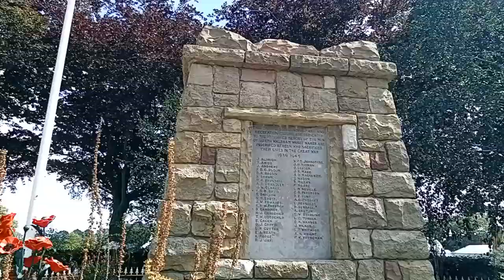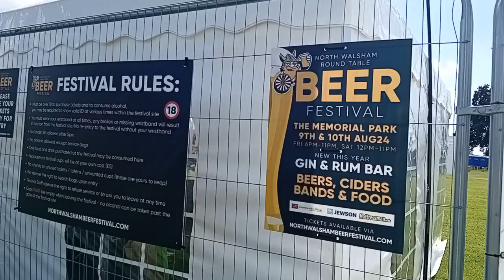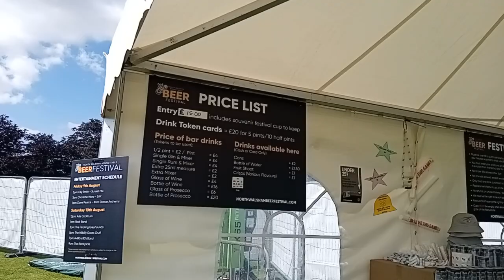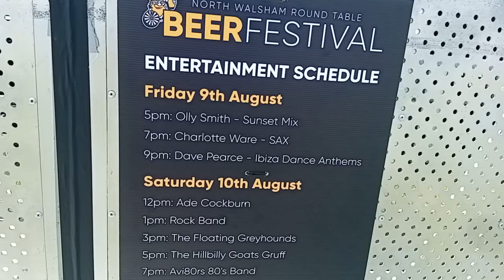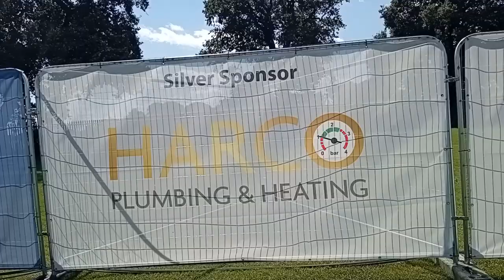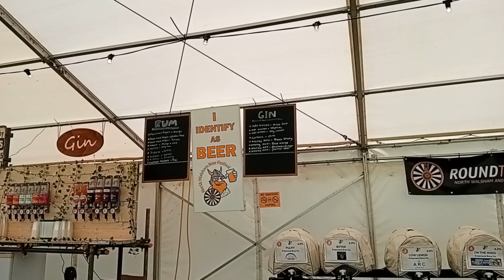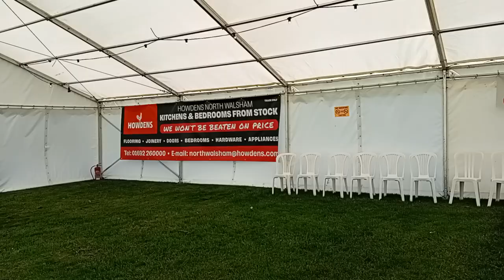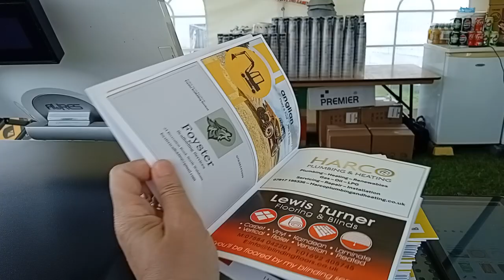North Walsham Beer Festival 2024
On Memorial Park, the North walsham beer festival is getting ready to open this evening.
Music, beer, ale, and bubbly are all to be enjoyed.
Thanks to North Walsham Round Table for organising this event to raise money for charities within this community.